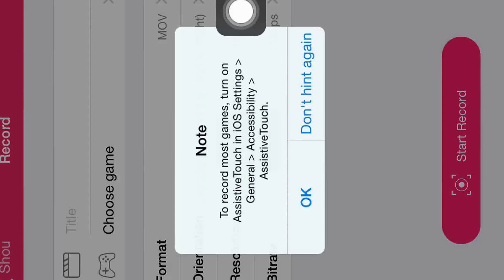MKX Mobile - New update! Flaming Fists Liu Kang Gameplay with special attacks, and card coverage.